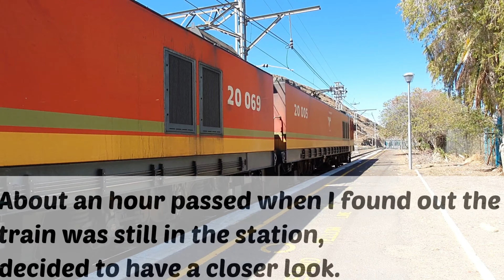Transnet Freight Rail action through Laingsburg #12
This video shows the movement of my first Class 20E spot for 2020. The locomotices in question are Transnet's 2 class 20E 20 005 and  20 069.